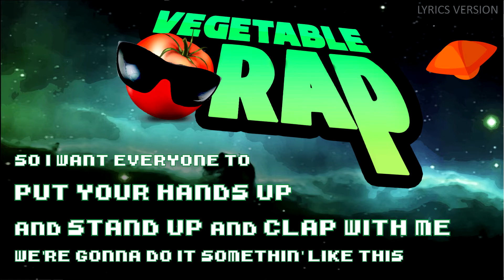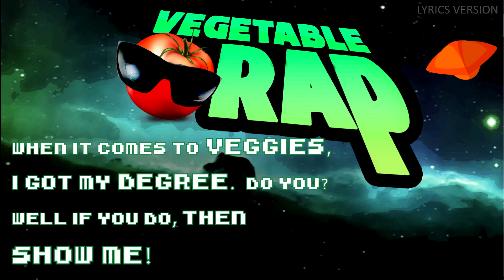VEGETABLE RAP - Children's Rap Song - Lyrics Video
A fun rap song for kids about eating vegetables.
Written by Ronald J. Fontenot
Beat by EmilExclusive
Featuring AbrasiveB and E'lan Noelle
- Ronald J. Fontenot